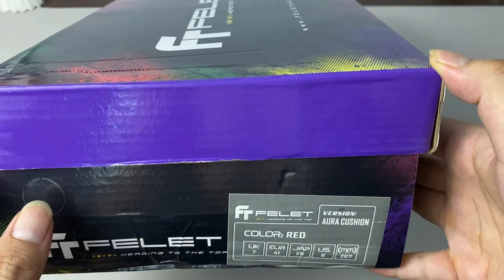SEPATU FELET AURA CUSHION || CUMA 400RIBUAN TAPI BANJIR FITUR!